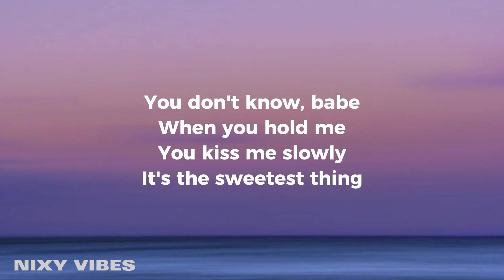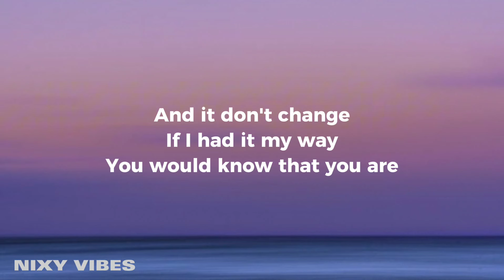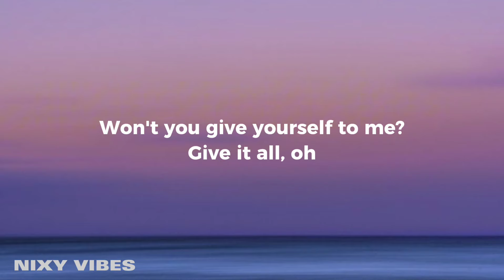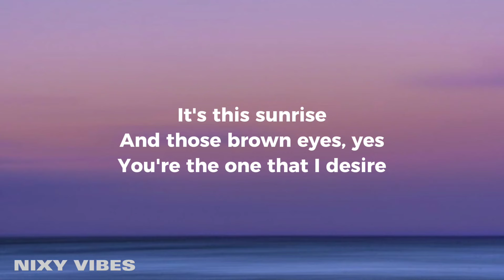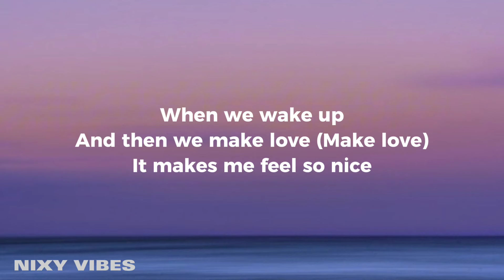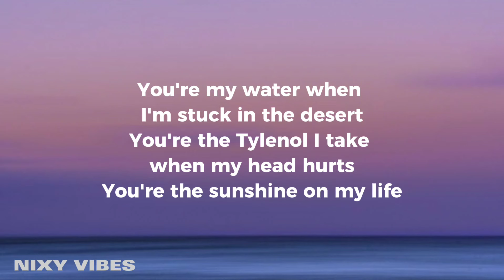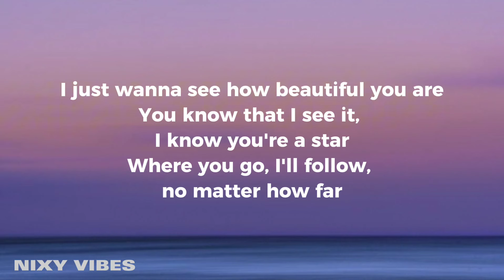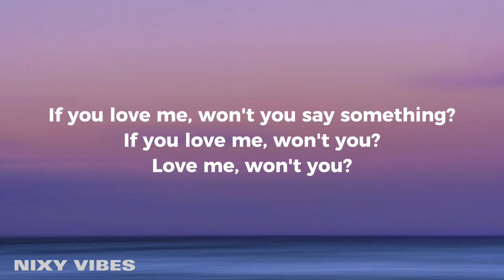Daniel Caesar - Best Part (Lyrics)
H.E.R ft. Daniel Caesar - Best Part (Lyrics)
H.E.R ft. Daniel Caesar - Best Part

Song Lyrics:
[Intro: H.E.R.]
Oh, hey

[Chorus: H.E.R. & Daniel Caesar]
You know that I see it, I know you're a star
Where you go, I'll follow, no matter how far
If life is a movie, know you're the best part, ooh
You're the best part, ooh
Best part

It's this sunrise
And then we make love (Make love)

[Chorus: Daniel Caesar & H.E.R.]
If life is a movie, then you're the best part, oh
Best part

[Outro: Daniel Caesar & H.E.R.]
Won't you?

Lyric video for Best Part by H.E.R ft Daniel Caesar on Nixy Vibes